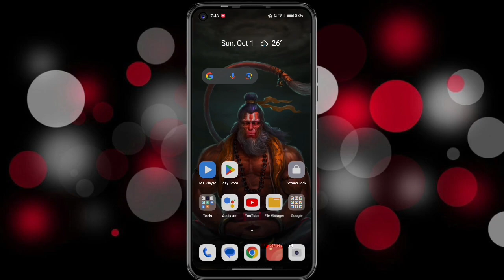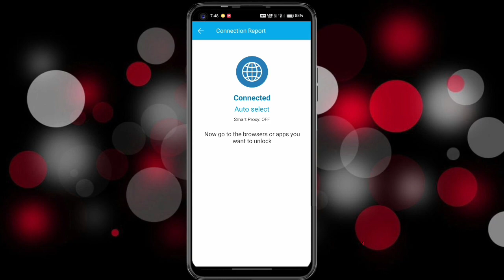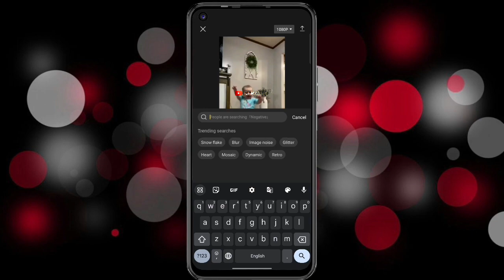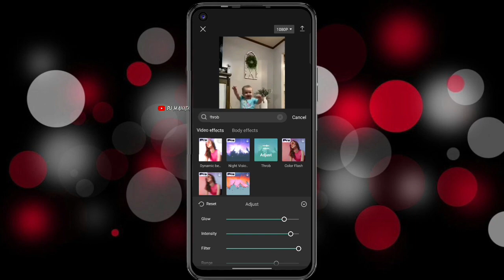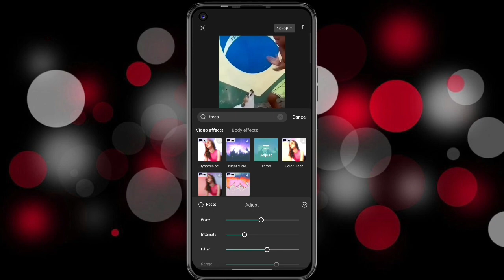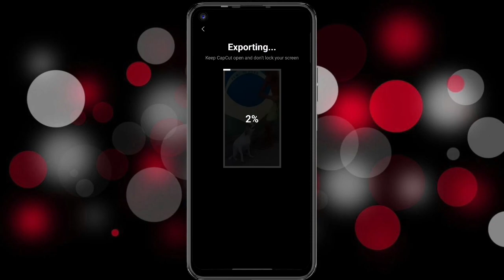How to make Auto velocity video editing in capcut application _ insta Trending Velocity reels edit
HELLO GUYS KASA HO UP LOG,,

MA ASHA KARTA HU KI MARA VIDEO UP KA KUCH KAM KA HOGA

1. Earning videos
2.Youtube Tips
3. Video Editing

GAYE'S EK VIDEO CREATE KAR NA KA LIYA BOHOT MAHANAT LAGTA HA  -SO PLEASE

Cover topic --
auto velocity edit
velocity reels edit
pj mahata videos
auto velocity edit 2023
auto velocity edit app
capcut tutorial
velocity edit in capcut tutorial
velocity edit tutorial capcut anime
capcut auto velocity reel video editing